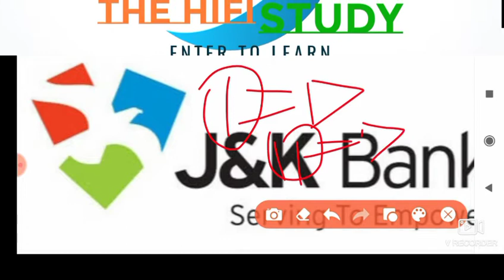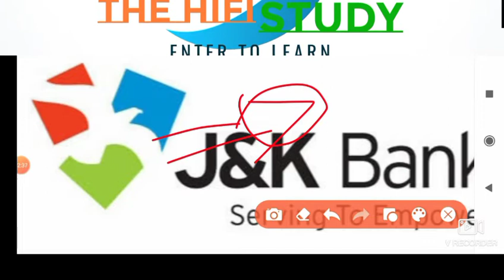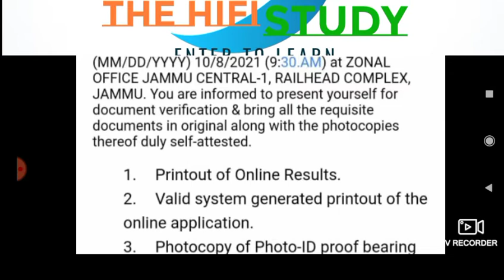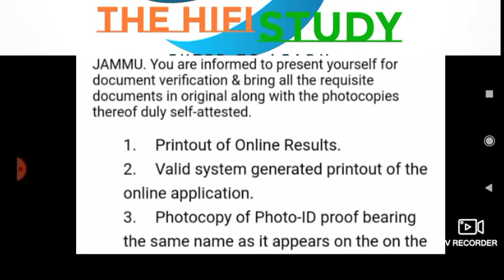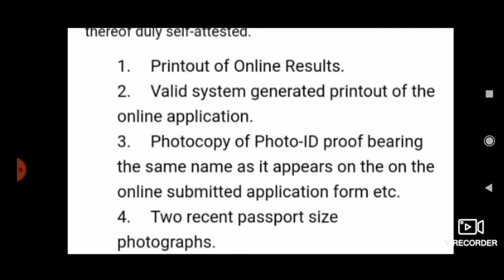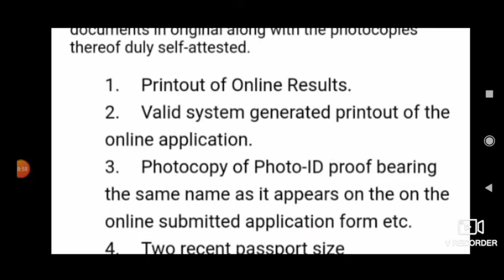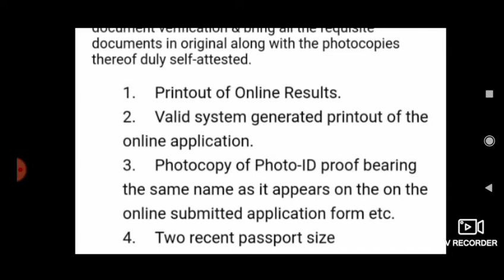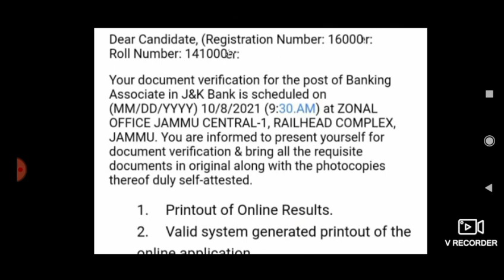J&K Banking Associate |Did you get the document verification message?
Hello Friends👭👬

All India Govt. jobs Update यहां उपलब्ध है
 Live Classes जल्द ही शुरू हो रही हैं ||

Please Subscrib Our YouTube Channel

Any other queries📞 contact

Earning URL

Agr aap lifetime income earning karna chahte hain to
Yaha registration karke
Apne articals post karein.